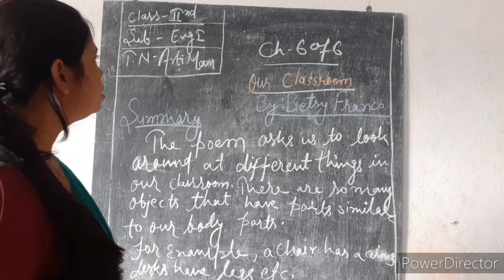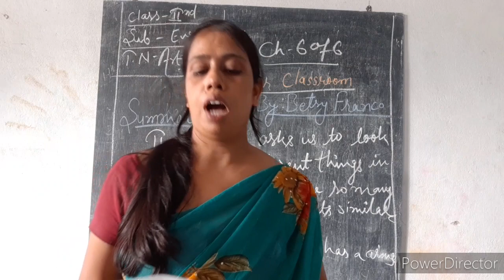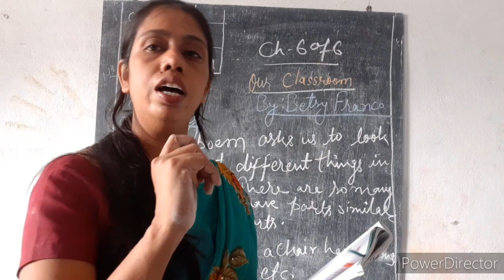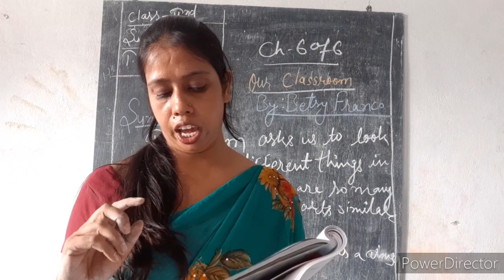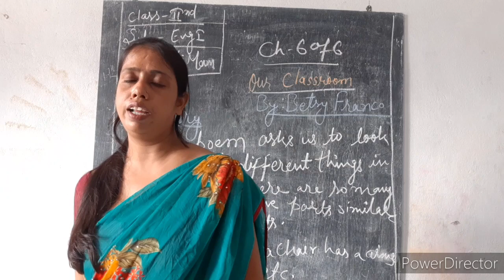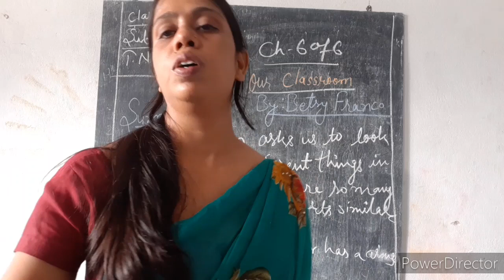CLASS- 2// ENGLISH-1 // CHAPTER-6 of 6 // OUR CLASSROOM(Part-1)